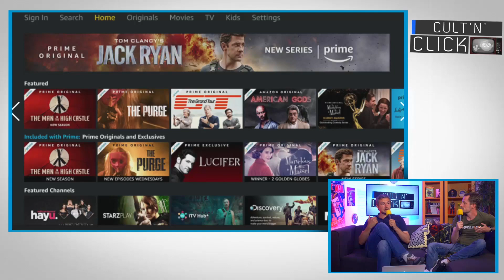Disney+, Netflix, HBO Max... La guerre du streaming arrive !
Fin 2019 et 2020 seront marqués par l'arrivée de plusieurs plateformes de streaming qui viendront concurrencer Netflix. Qui tombera au champ d'honneur ? Disney + va t'elle tout écraser ? Netflix va t'elle sombrer ? Que va faire OCS ? Le grand gagnant ne sera t'il pas le téléchargement illégal  ? On vous dit tout dans ce gros dossier / débat !

► Pour soutenir et améliorer la chaîne, le tipeee de Cult'N'Click permettant un accès à notre discord

Bon visionnage et n'hésitez pas à nous retrouver sur :

► Le site avec de nombreux articles et en direct tous les mardis de 20h30 à 22h sur YouTube Live et